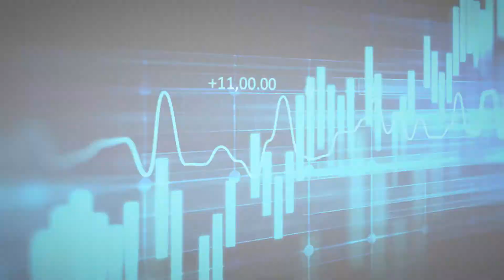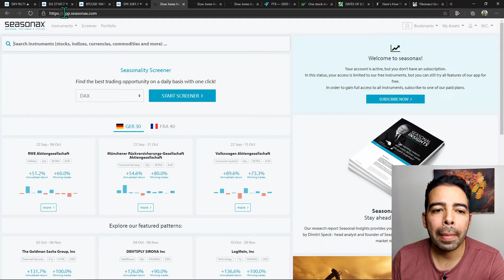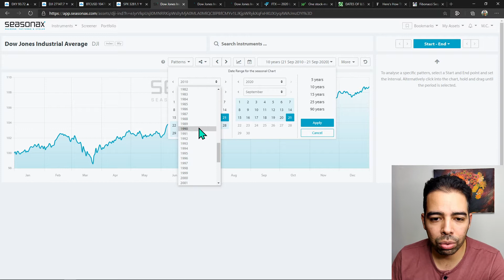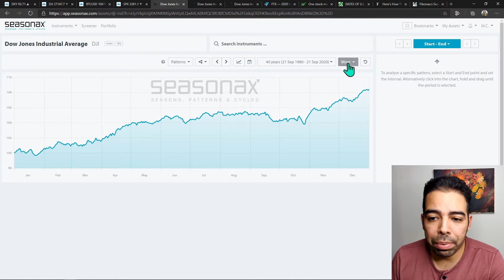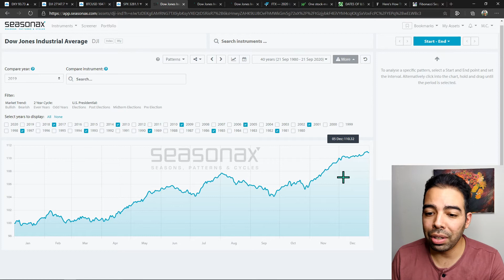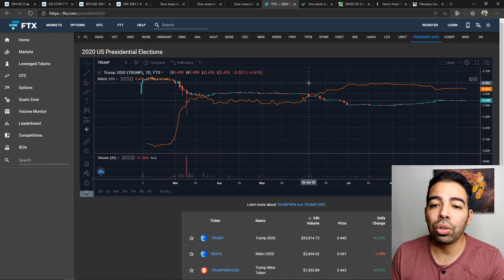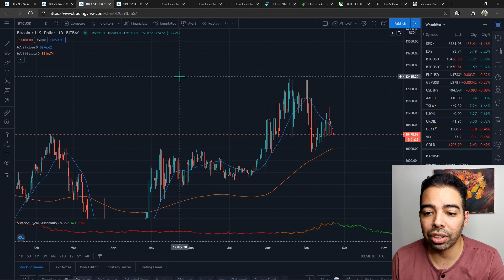Trump Vs Biden Elections effect on the Stock Market and Crypto. Market Dump comming. Seasonality.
Si deseas saltar a los puntos de este video rápidamente:

✅ Binance (Super Crypto-Exchange, it has discount in the transactions fees)
✅ Localcryptos (Crypto-Exchange where is not necessary KYC)
✅ 1inch (DEX that should be eventually be better than Uniswap/Mooniswap)

✅ Bitcoin (BTC):  3EarJCKjiy3qn7o6Hv8ScGW4vqr4hSUmRh
✅ ETH/ERC-20: 0x0d516DbB1C84aC4275Fd3f24aF56AD64Bb397654
On the last address you can send any ERC-20 Token  (ETH, WBTC, DAI, USDT, USDC, BUSD, EURS, QC, XPT, VEN, LINK, ENJ, SWAP, LEND, CRO, etc. do not send BTC there)

Note: I am not a financial advisor, the information provided is for education purposes, in the case you decide to invest is at your own risk.